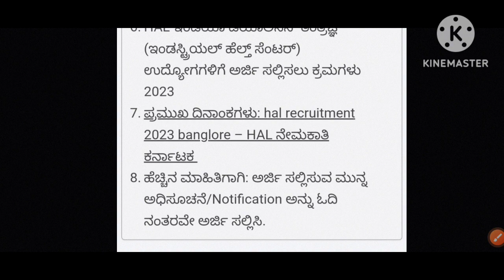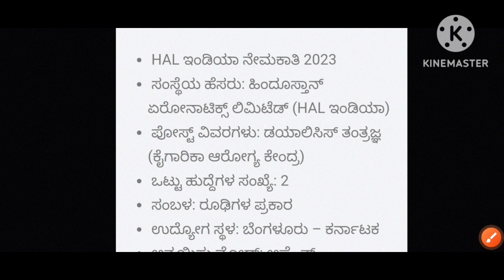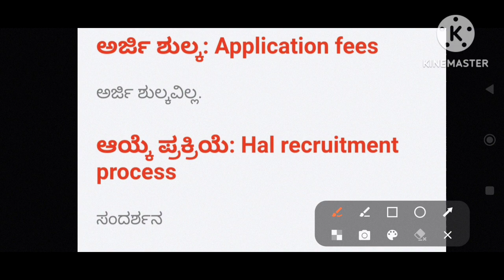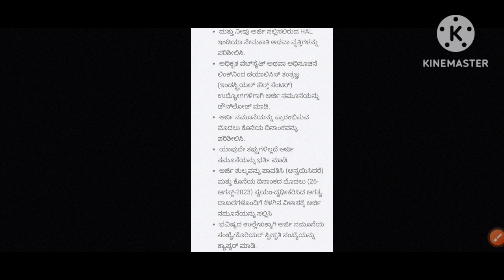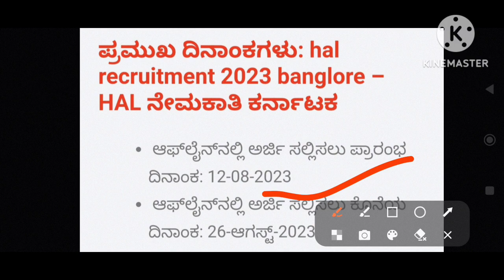HAL Recruitment 2023: Job Alert - Apply Now for Your Dream Job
Note:-
I'm not owner of any content which I used in my video all resource like picture
or video from Google or any other helpful site which help us to explain our video nicely or deeply so I credit to my all work to Google or any other sites.if I used any other's content then I will definitely credit to him thanks I hope all owner understand to me if I used some content in my videos thanks again to all owners.

All Credits. 👇
Background music.
Specially thanks to youtube